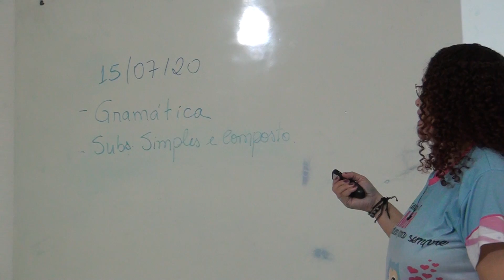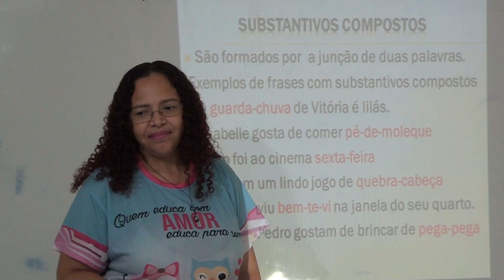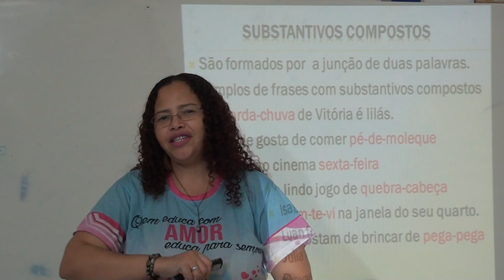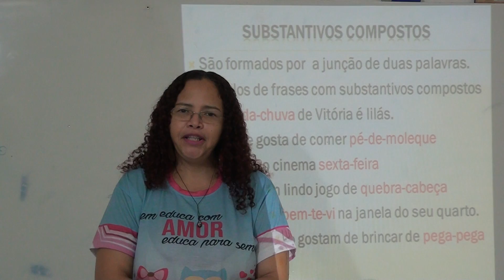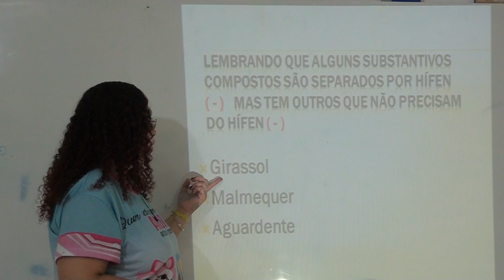5º fund Gramática